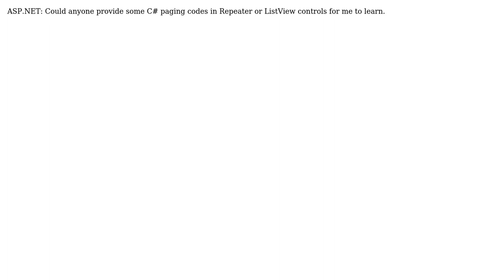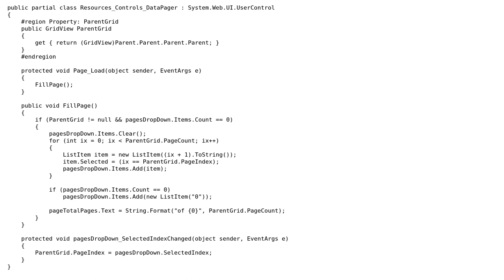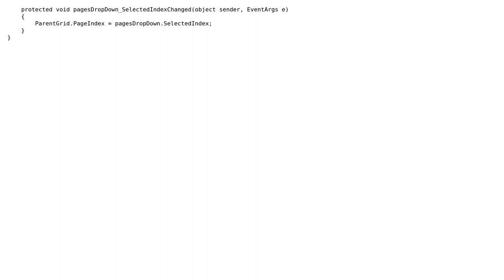ASP.NET: Could anyone provide some C# paging codes in Repeater or ListView controls for me to learn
With thanks & praise to God, and with thanks to the many people who have made this project possible! | Content (except music & images) licensed under CC BY-SA | Music | Images & others | With thanks to user Daoming Yang user Abram Simon and the Stack Exchange Network Trademarks are property of their respective owners. You are responsible for your own actions.